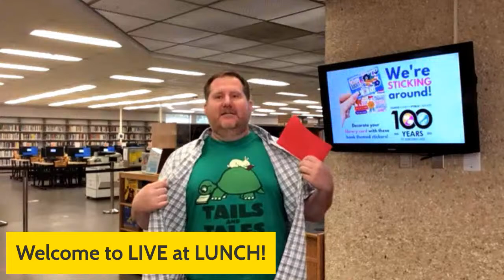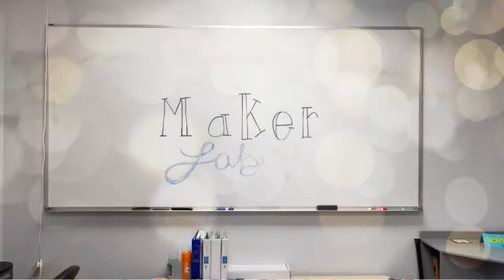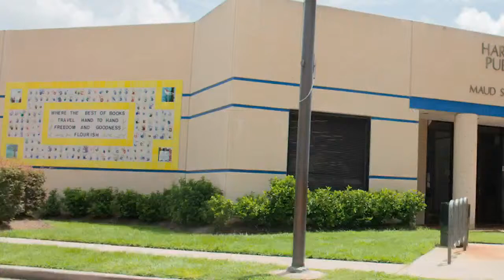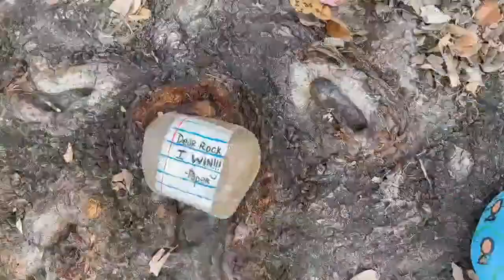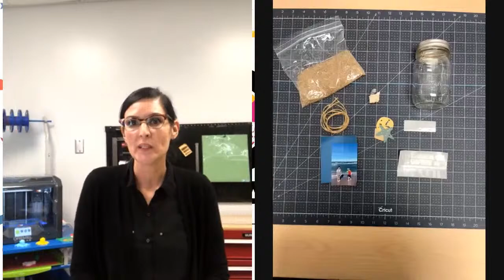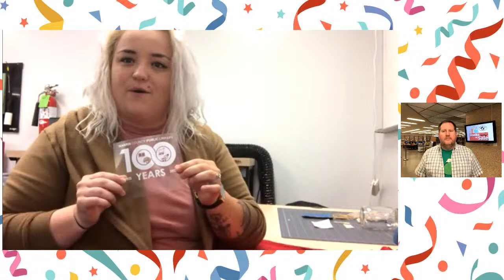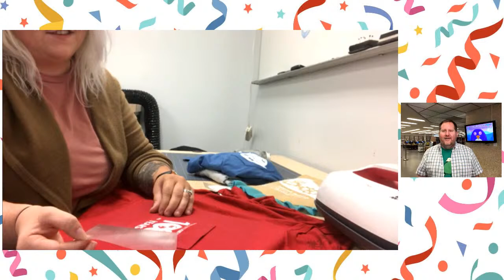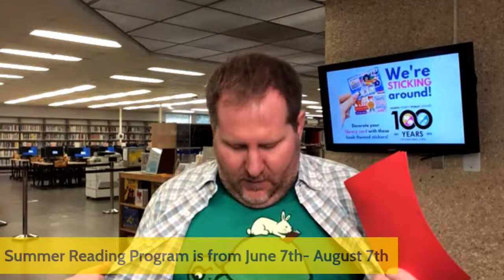Live at Lunch! Making at Maud Marks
For this episode of Live at Lunch with HCPL, we'll be meeting the mkers at Maud Smith Marks Branch Library in Katy to see what they've been making.